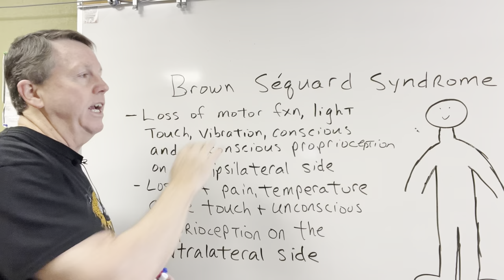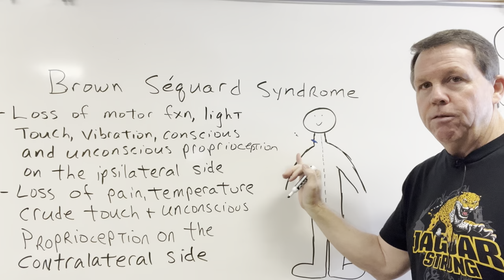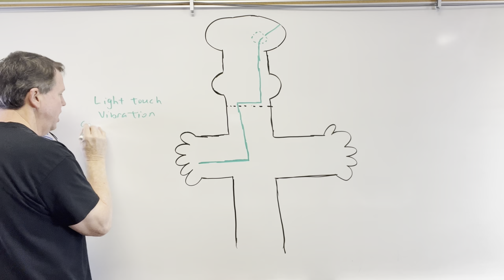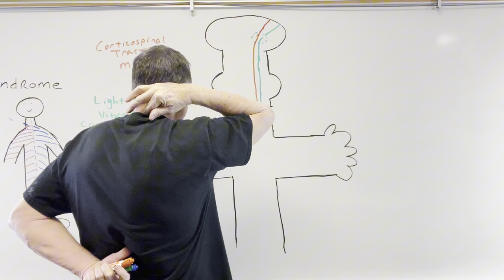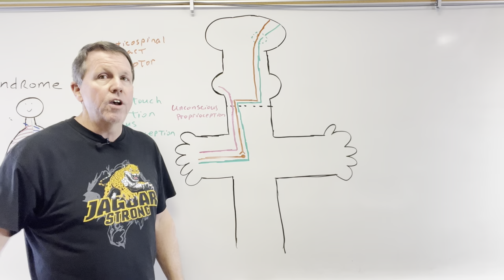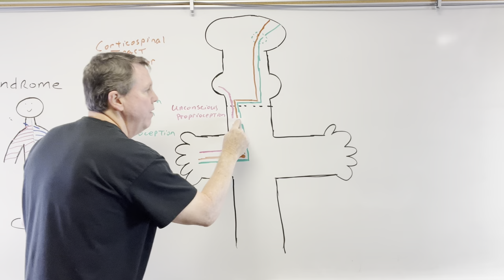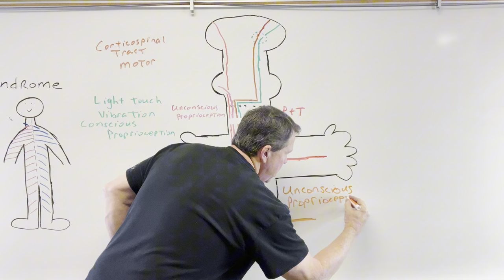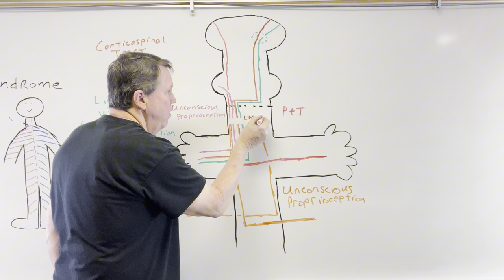Brown Sequard Syndrome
Brown Sequard Syndrome is a condition that is caused by damage to 1/2 of the spinal cord. It leads to loss of motor function on one side of the body and loss of pain and temperature on the other side of the body.